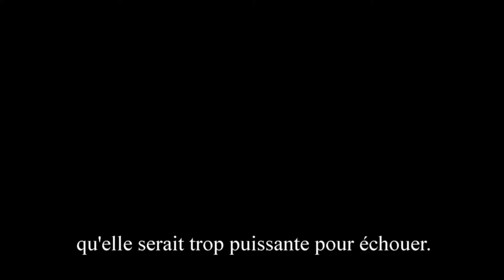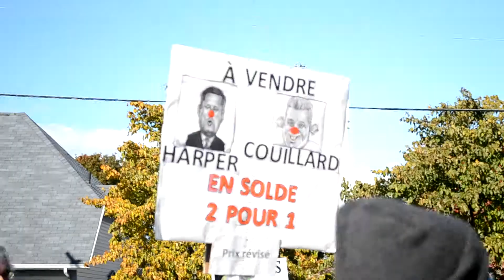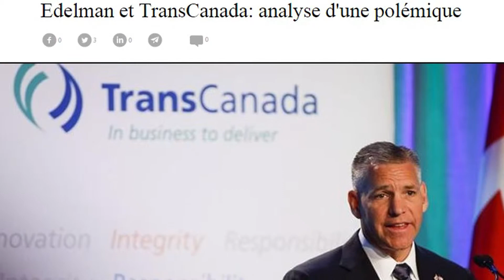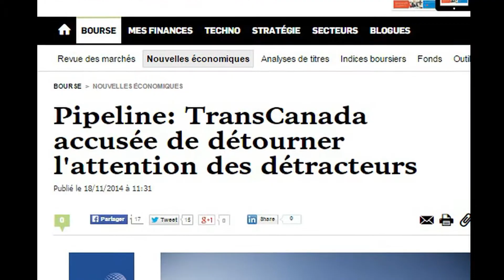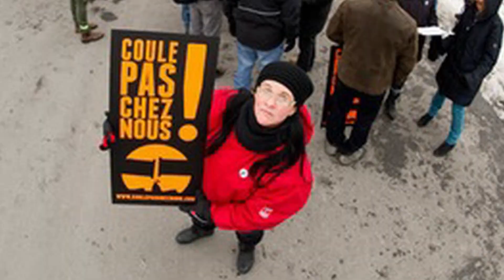Les enjeux de l'exploitation pétrolière au Québec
Fanny Pasquet
Guillaume Joncas
Véronique Lacroix
Michaël Pilon

MERCI À GEORGES LARAQUE!